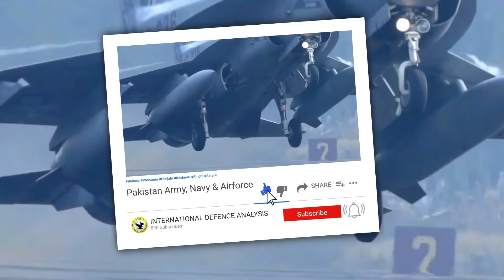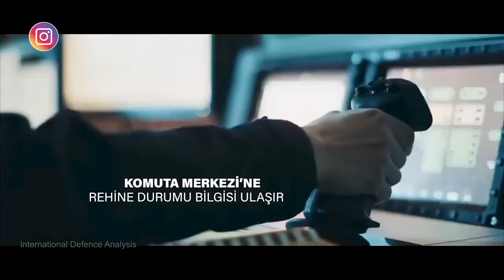Tejas for Argentina? | New Turkish Radar for Drones